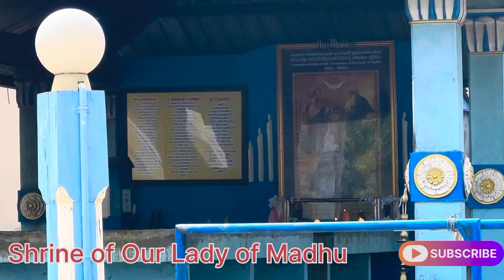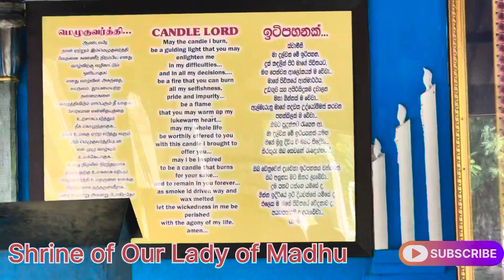Shrine of Our Lady of Madhu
The Shrine of Our Lady of Madhu is a Roman Catholic Marian shrine in the Mannar district of Sri Lanka. This is considered one of the holiest Catholic shrines in Sri Lanka. The Church is a symbol of unity not only for Tamil and Sinhalese Catholics but also for different religions including Buddhists, Hindus, and Protestants.